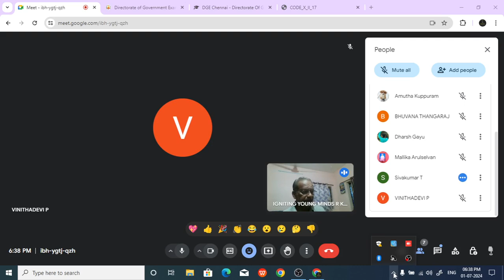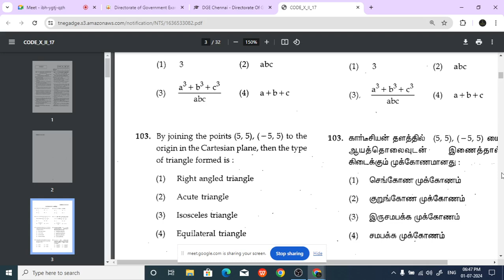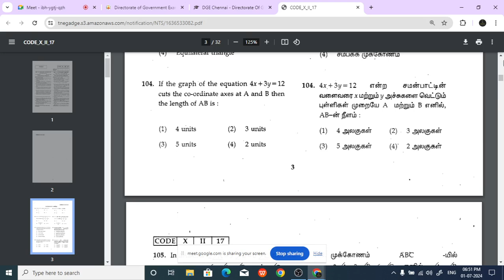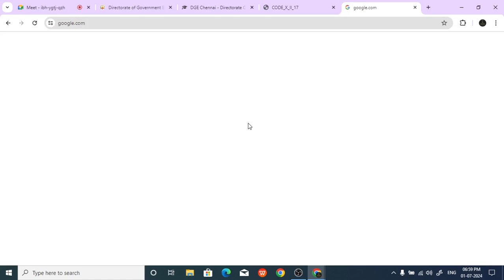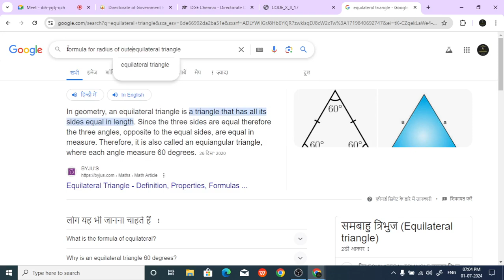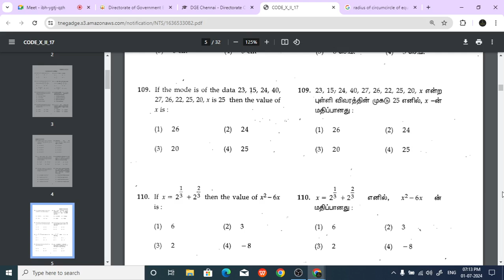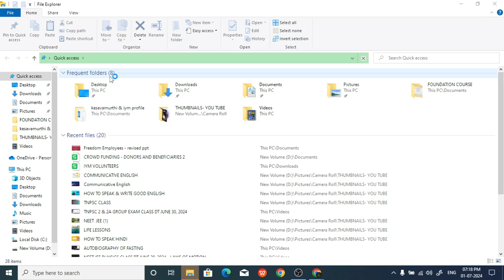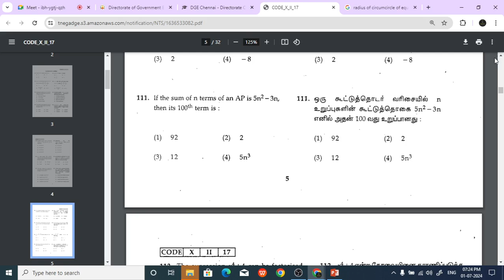TN CM TALENT EXAM CLASS DT JULY 1, 2024 / MATHS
IYM ONLINE FREE MATHS TN CM TALENT EXAM